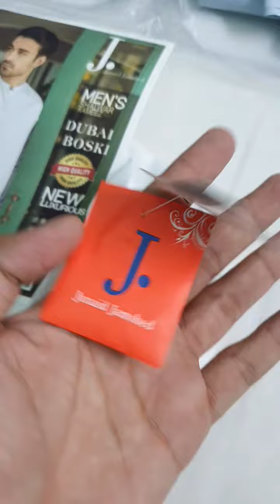J.MENS GENTS COLLECTION New Volume NOW IN EXCELLENT Dubai Boaski Washing wear finish FABRIC 💯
🦋 _*J.MENS  SS''23 Unstitched GENTS  COLLECTION  New Volume NOW IN EXCELLENT  Dubai Boaski Washing wear finish FABRIC*_🦋

_FABRIC!_
*Excellent  Dubai Boaski washing wear finish*

*Note High Quality Boski WashingWear Fabric*

*Note: All suits are with same as original bag packing, & inlay cards Metal Buttons & Also Stamp*

🤩 *Set Price only 850*🤩